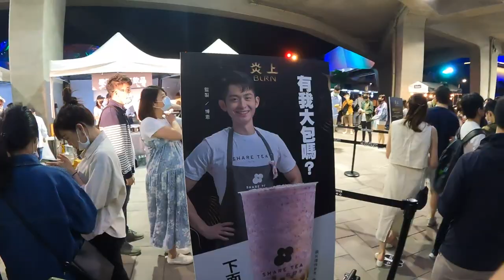《炎上 徐乃麟》看表演被放鳥的路上｜阿酸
為了不暴雷 就簡單帶過心得
做為第一次看現場脫口秀類型演出的觀眾
看到空氣凝結的瞬間也是一種有趣的體驗
有時台上講完段子期待有笑聲
但可能梗太深 台下沒反應
也包括台詞沒講好 自己cue再來一次的人
瞬間出戲ＸＤ （但也滿好笑）

熊熊被攻擊的梗最讓人驚艷
就像主辦方說的 雖然毫無尺度
但高級下流 見好就收
對於她能大方的接受玩笑 給予respect

陳大天有藝人的底
台風穩健毫無冷場
自帶模仿的段子行雲流水
若有ＭＶＰ應該會是熱門人選之一！

至於繡惠姐擔任罐頭笑聲
也是觀眾和表演者的定心丸
只要梗往她丟
現場一定有笑聲～

JIM作為壓軸演出
果然不負眾望
表演完 旁邊的人馬上IG打卡寫超好笑
讓我想到 還好沒硬帶我媽來
很多網路時事梗
她一定會看不懂
要解釋還真讓人難以啟齒ＸＤＤＤ

期待薩泰爾會在網路釋出剪輯版供回味
大家可以先看前導預告片感受一下現場氣氛